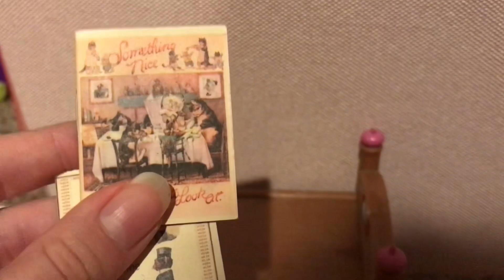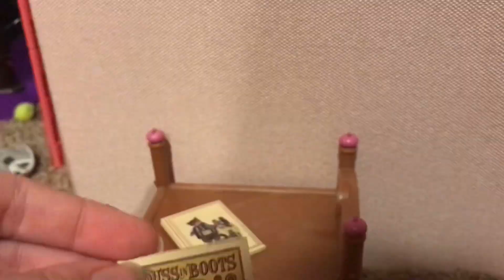Join Meagan Christmas Shopping And Wrapping Presents 🎁